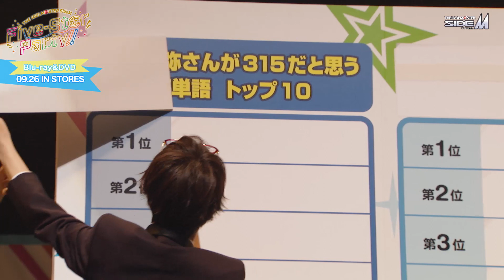『アイドルマスター SideM Five-St@r Party!!』Blu-ray&DVD 発売告知映像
『アイドルマスター SideM Five-St@r Party!!』Blu-ray&DVD　9月26日(水)発売！

5月20日(日)に開催されたTVアニメ『アイドルマスター SideM』スペシャルイベント
「Five-St@r Party!!」昼の部＆夜の部、そして特典ディスクに
メイキング映像を収録したBlu-ray＆DVDが発売決定！
あの日の"五つ星"なパーティーを、ぜひご自宅でもお楽しみください！

『アイドルマスター SideM　Five-St@r Party!!』
仕様／3枚組（本編ディスク2枚＋特典ディスク）
価格／Blu-ray：\8,000＋税・DVD：\7,000＋税
特典ディスク：「Five-St@r Party!!」メイキング映像ほか
スペシャルブックレット
特製デジケース仕様

(C)BNEI／PROJECT SideM